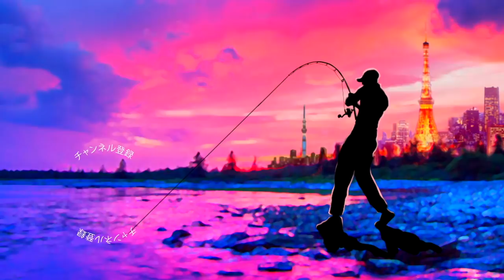エバーグリーン「カバークリーパー」＆エンジン「シェイクロー」最新カバー打ちコンビで秋のバスを探す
ＳＵＢ！ジグ番長・菊元俊文プロ監修、カバー対応コンパクトジグの「カバークリーパー」とエンジンの羽生和人プロ監修の房総リザーバー必携の「シェイクロー」この最新ルアーの組み合わせは来年のカバー攻略の主軸になる筈！って事で秋の深まる戸面原ダムにバス釣りに行って来ましたよ！５.８gの比較的重めのスモラバでスルスルと薄ゴミに落として行けるのでサイズは小ぶりながら気持ち良いバスを釣る事が出来ました！暫くこの組み合わせで秋の神出鬼没なブラックバスを探して行きま〜す！
ロッド　メガバス　デストロイヤーヘッジホッグF5st-60XS ブラックアウト
リール　ダイワ　エクスファイア 3012H
ルアー　エバーグリーン　カバークリーパー5.8g
　　　　エンジン　シェイクロー
ライン　PEライン1.2号

２０１８年はシマノの18ステラとダイワの18イグジストの最高級リール対決に注目ですが、その他にも注目の新製品が盛り沢山です。釣光TVの気になっている釣具はシマノのバンタムMGL、ダイワのタトゥーラーエリートにイマカツやジャッカルの新作ルアー、話題のグラススピニングなどなど、、、今年もバス釣り中心に買いに買って釣りに釣っていく予定でーす！